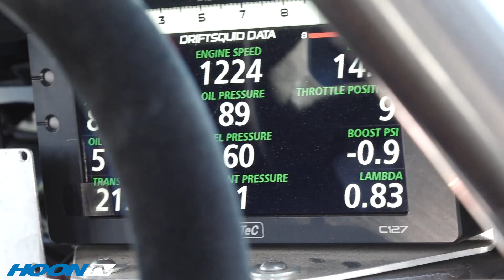1000HP GT-R Powered BMW M3 drift car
Back by popular demand, Jake 'Driftsquid' Jones tearing it up. This time in his new car at the brand new Stadium Circuit at The Bend Motorsport Park.